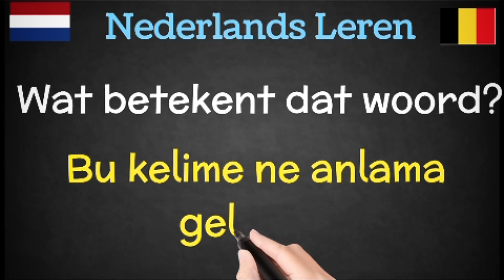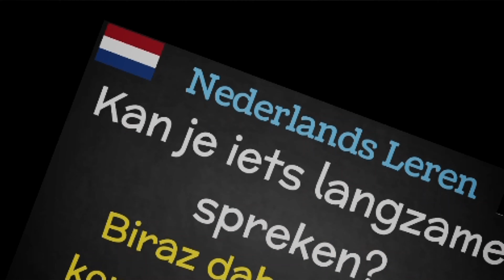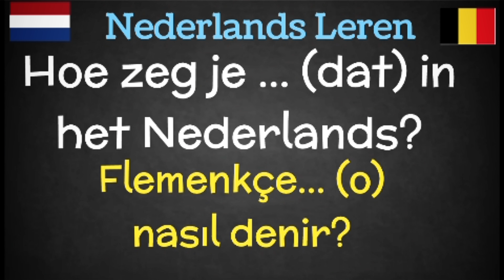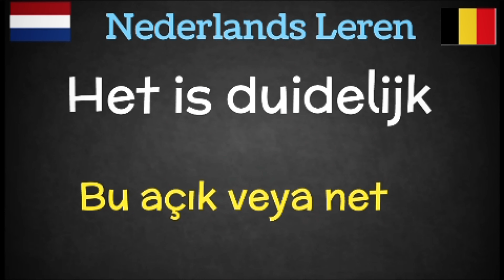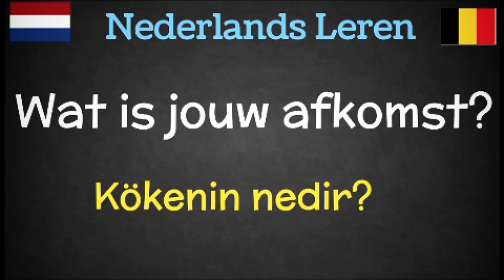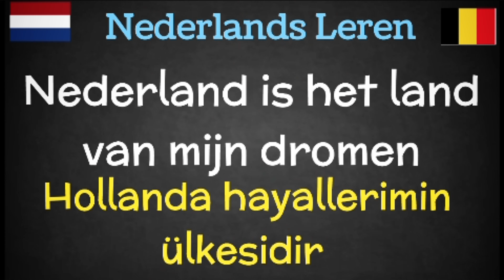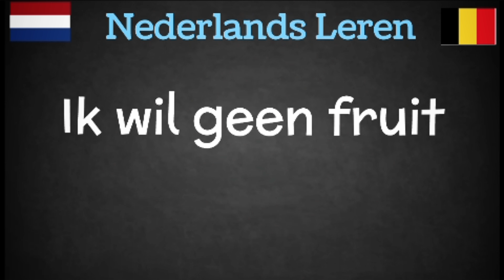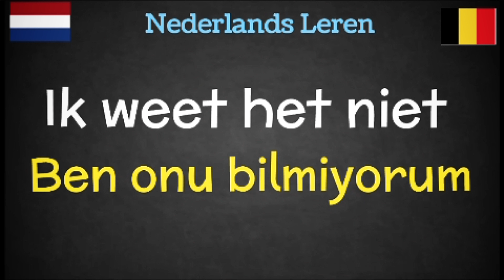HOLLANDACA DİALOG CÜMLELERİ 1 (hollandaca öğreniyorum)